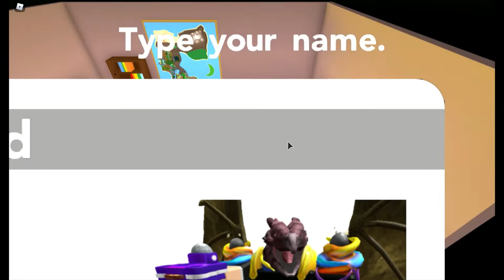brick bronze playtrough